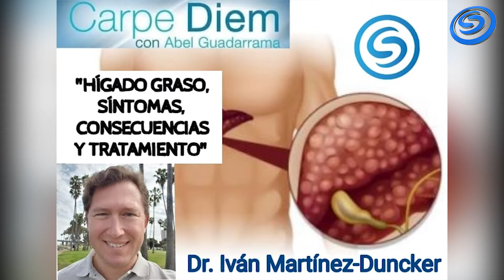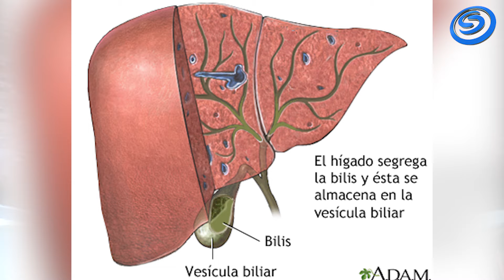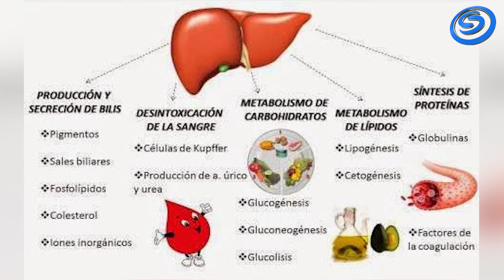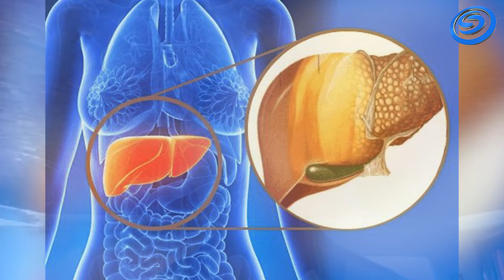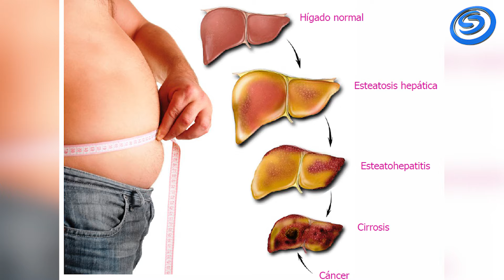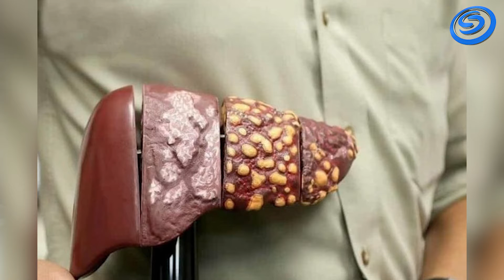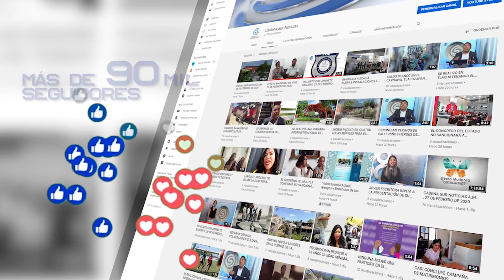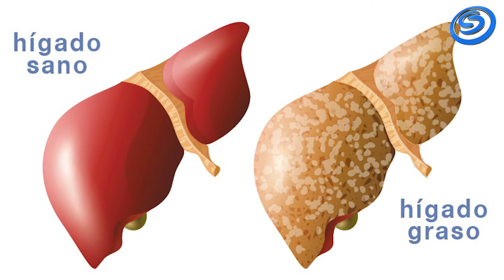"𝗛𝗜́𝗚𝗔𝗗𝗢 𝗚𝗥𝗔𝗦𝗢, 𝗦𝗜́𝗡𝗧𝗢𝗠𝗔𝗦, 𝗖𝗢𝗡𝗦𝗘𝗖𝗨𝗘𝗡𝗖𝗜𝗔𝗦 𝗬 𝗧𝗥𝗔𝗧𝗔𝗠𝗜𝗘𝗡𝗧𝗢"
𝐍𝐎 𝐒𝐎́𝐋𝐎 𝐄𝐒 𝐄𝐋 𝐀𝐋𝐂𝐎𝐇𝐎𝐋, 𝐓𝐀𝐌𝐁𝐈𝐄́𝐍 𝐂𝐈𝐄𝐑𝐓𝐎𝐒 𝐀𝐋𝐈𝐌𝐄𝐍𝐓𝐎𝐒 𝐏𝐔𝐄𝐃𝐄𝐍 𝐃𝐀𝐍̃𝐀𝐑𝐋𝐎: "𝗛𝗜́𝗚𝗔𝗗𝗢 𝗚𝗥𝗔𝗦𝗢, 𝗦𝗜́𝗡𝗧𝗢𝗠𝗔𝗦, 𝗖𝗢𝗡𝗦𝗘𝗖𝗨𝗘𝗡𝗖𝗜𝗔𝗦 𝗬 𝗧𝗥𝗔𝗧𝗔𝗠𝗜𝗘𝗡𝗧𝗢", 𝐂𝐎𝐍 𝐄𝐋 𝐃𝐑. 𝗜𝗩𝗔́𝗡 𝗠𝗔𝗥𝗧𝗜́𝗡𝗘𝗭-𝗗𝗨𝗡𝗖𝗞𝗘𝗥